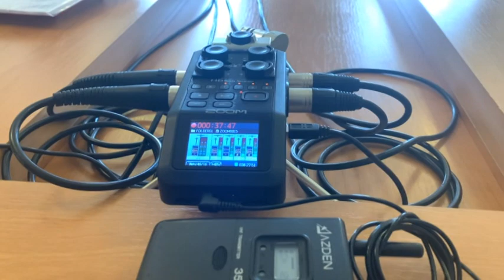Конкурсний відбір на заміщення вакантної посади директора обласної дитячо юнацької спортивної школи